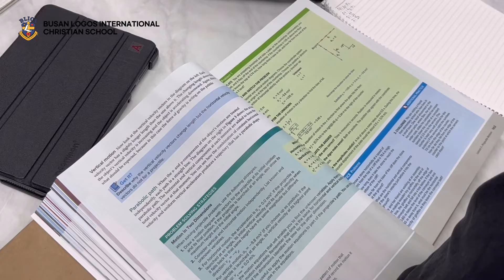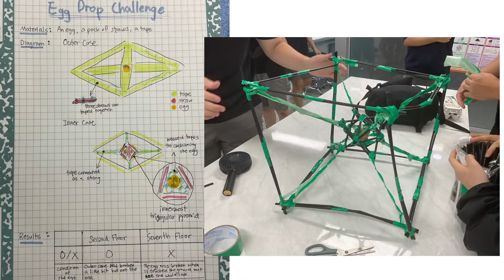[BLICS 수업] G12 Science 편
지성, 영성, 인성의 성장을 바탕으로
세계적인 리더들을 양성하는데에 힘쓰는 기독학교입니다.

자세한 학교 소개는 홈페이지를 참고해주세요.